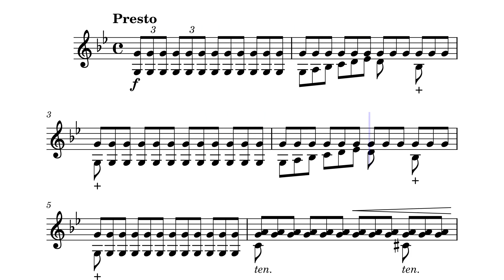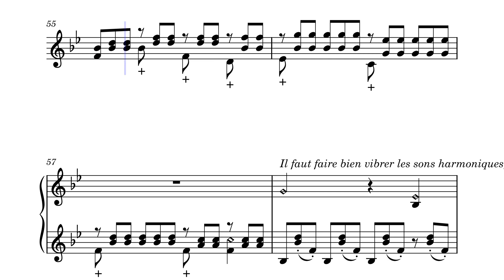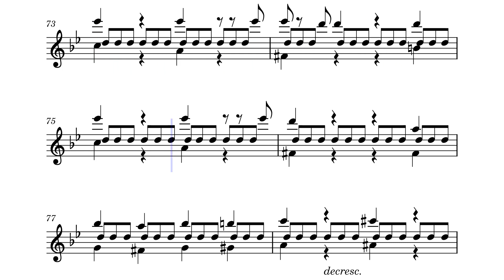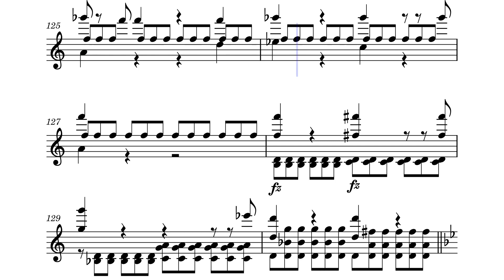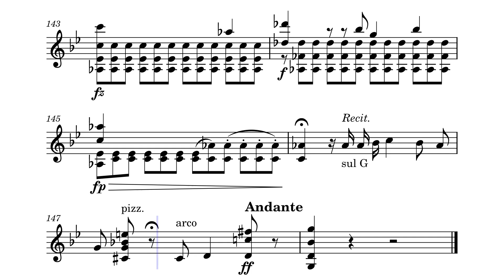Caprice on Schuberts Erlknig for Solo Violin - H. W. Ernst Op. 26 - Solo Keman Müzik Notası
Listen to Grand Caprice for Solo Violin